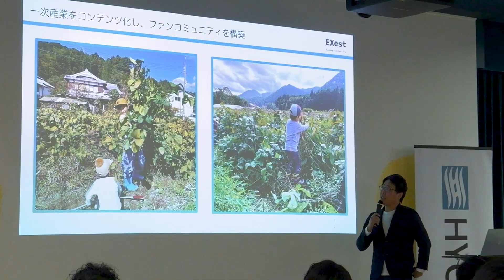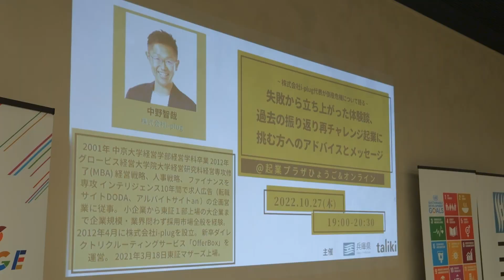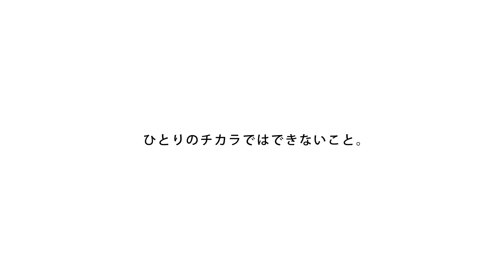【兵庫県公式】職員採用ＰＲ動画 兵庫県の重要施策を担う。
“つながり”がキーワード。
重要施策の第一線で活躍する職員に注目。